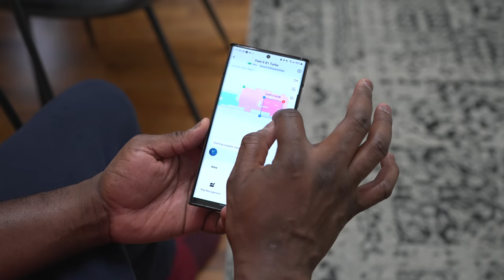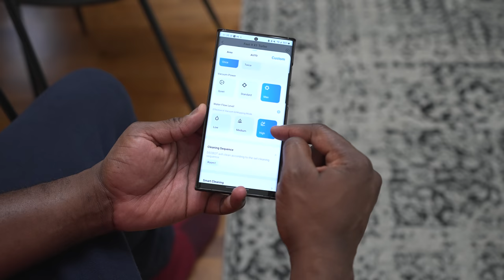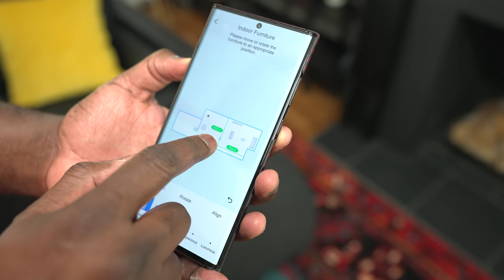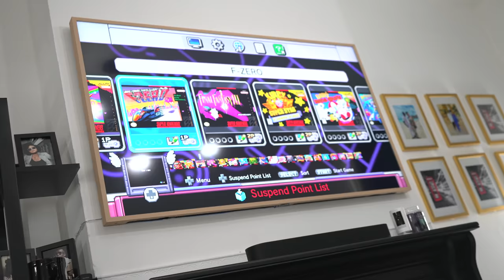Ecovac Deebot X1 Turbo: A Hands-Free Cleaning Experience!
We do a lot of gaming on this channel, but we also have to clean and help around the house. This brings me to the Ecovac Deeb to X1 Turbo, honestly it's a great companion device for a smart home to help keep the house clean and me gaming more.